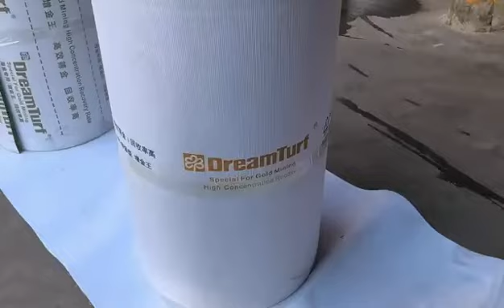alfombras de mineria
karpet tikar plastik pertambangan  mining plastic mat carpet
alfombras para mineria
mousse mineur    moss miner
alfombras escalonadas mineria
alfombra para mineria
alfombra para oro
alfombra para lavar oro
alfombra tipo musgos alfombra plastica   moss type carpet plastic carpet
karpet penyaring emas
karpet penyaring emas karpet filter
alfombra atrapa oro
alfombra acanalada de 4 lineas
karpet tikar plastik pertambangan